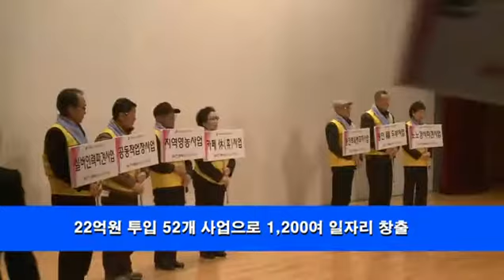용인시 2013 어르신 일자리사업 출발!